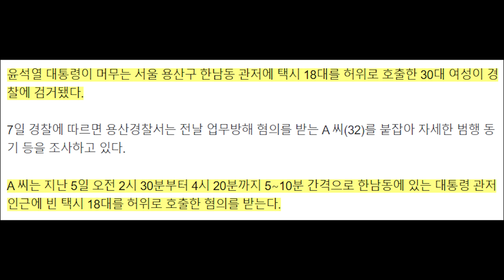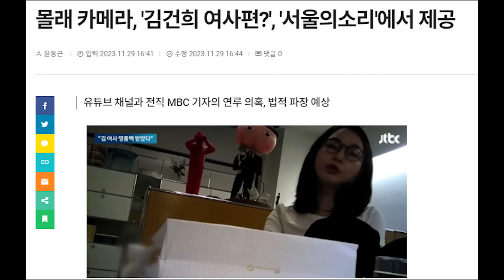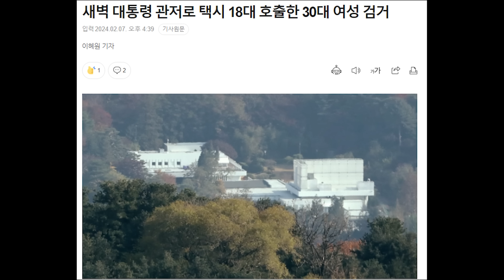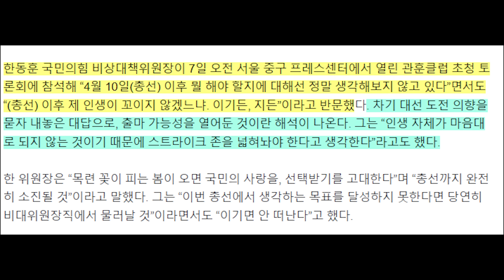새벽 대통령 관저로 택시 18대 호출한 범인 검거...정체가...그럴줄 알았다...